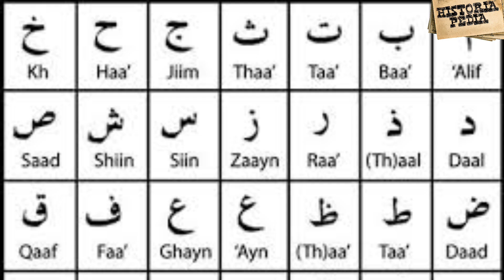বাংলার সুলতান আলাউদ্দিন হুসেন শাহের জীবনী।history of sultan alauddin Hussain shah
বাংলার সুলতান আলাউদ্দিন হুসেন শাহের জীবনী।history of sultan alauddin Hussain shah। hussain shahi dynasty। sultanate in Bengal

হুসেন শাহের আমলে বাংলার সং্স্কৃতি
আলাউদ্দিন হোসেন তৈরী
আলাউদ্দিন হোসেন।
আলাউদ্দিন হোসেন শাহ কে ছিলেন
আলাউদ্দিন হোসেন শাহ ইতিহাসে বিখ্যাত কেন
আলাউদ্দিন হোসেন শাহ বাংলা সাহিত্যে কি কারণে খ্যাতিমান
আলাউদ্দিন হোসেন শাহ
শাসক
আলাউদ্দিন হোসেন শাহ কৃতিত্ব
আলাউদ্দিন হোসেন শাহ কখন বৃহত্তর বাংলা শাসন করেন
আলাউদ্দিন হোসেন শাহের রাজধানী
আলাউদ্দিন হোসেন শাহ কখন বাংলা শাসন করেন

হোসেন শাহী বংশের শ্রেষ্ঠ সুলতান ছিলেন আলাউদ্দিন হোসেন শাহ। তার রাজত্বকালে বাংলায় এক সাংস্কৃতিক নবজাগরণ দেখা যায়। তিনি কামরূপ, কামতা ও উড়িষ্যার জাজনগর অধিকার করেছিলেন। তার রাজ্য চট্টগ্রাম পর্যন্ত প্রসারিত ছিল। আলাউদ্দিন হুসেন শাহের রাজত্বকালেই চট্টগ্রামে পর্তুগিজ বণিকদের আনাগোনা শুরু হয়। তার আমলে বর্তমান বাংলাদেশ-র ভারত সীমান্তবর্তী চাঁপাইনবাবগঞ্জ জেলা-র শিবগঞ্জ উপজেলা-র ছোট সোনা মসজিদ নির্মিত হয়।ভিডিওটি  অবশ্যই শেষ পর্যন্ত দেখুন।